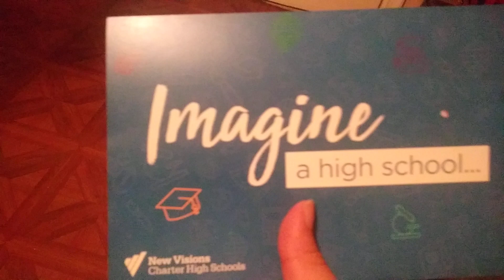Hmm.... (January 19, 2020) {Read Description}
This is the card about the high School and apparently, that's not the school that I'm going to. I don't know what high School that I'm going to, I guess I'll just have to wait. But I'm scared btw, And I felt like someone else is gonna bully me (to death). If they bullying me, then I'll just end my life. NOT EVEN KIDDING!